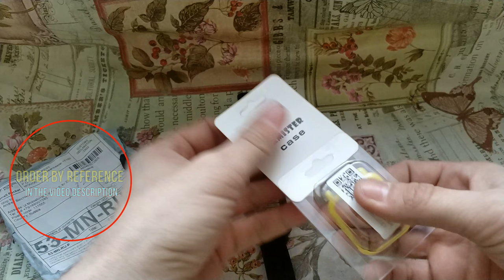накладка для amazfit bip \ tracker for fitness tracker